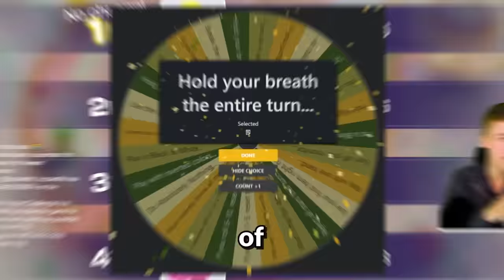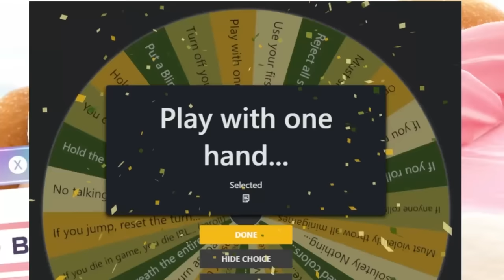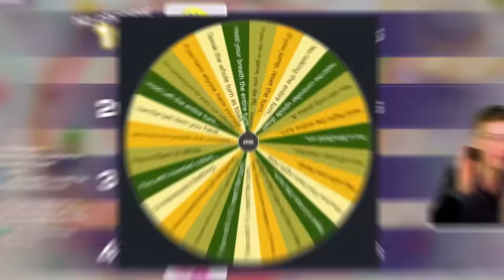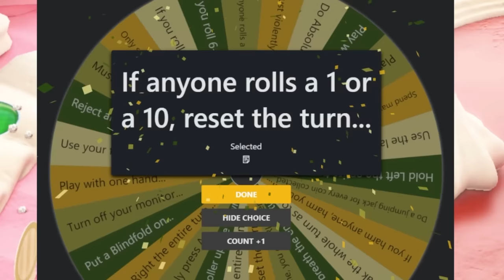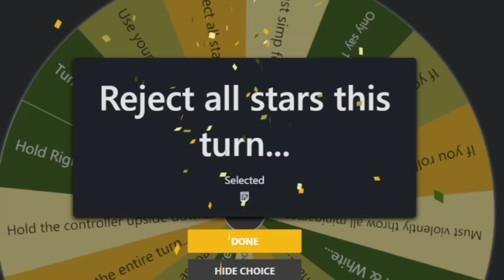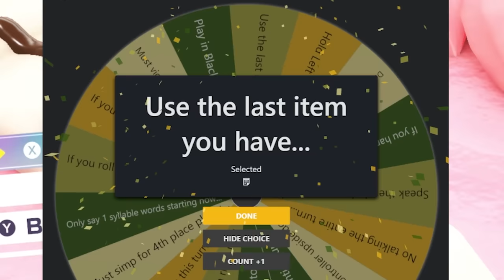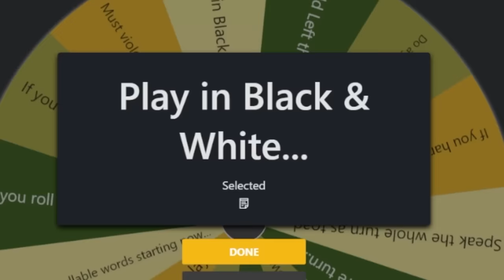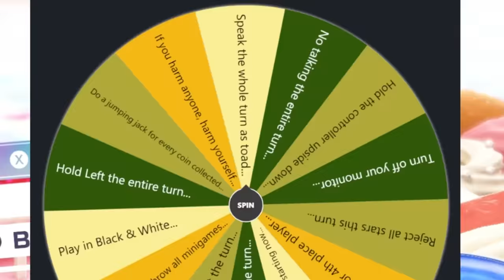Mario Party but Every Turn I Spin The Wheel...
Video Credits

What's up I'm RedFalcon and right now I'm playing Mario Party Superstars for the Nintendo Switch. I might play minigames against the Master CPUs, I might play boards against characters like Mario, Luigi, Peach, Daisy, Yoshi, Donkey Kong, Rosalina, Birdo, Wario, Waluigi and more?! Is that all of them? We don't know yet! What we do know as that we can play Mario Party Superstars online on boards like Yoshi's Tropical Island, Peach's Birthday Cake, Space Land, Horror Land, and more! Stay tuned, and subscribe for more Mario Party action honestly if you're reading this then I would be shocked if you weren't already subscribed I'm not sure why I'm asking you.. you gotta be one of the FANS. Well thanks for watching, keep enjoyin and don't be afraid to touch my thumb button on the video and leave a comment if you made it this far in the description tags. Tell me who your favorite character is and why is it Yoshi because he's so cute it's literally unfair. Ok bye!!